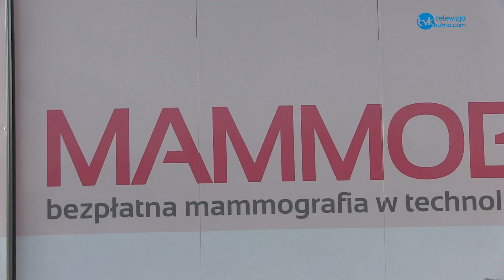Święto Rózowej Wstążeczki w Kutnie